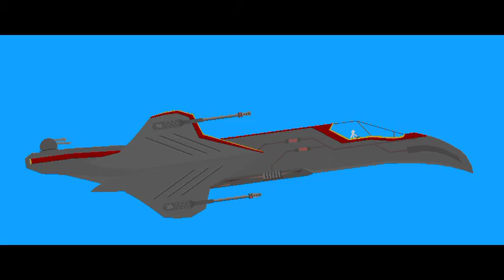Yellow Quiver Episode 3 Teaser 1